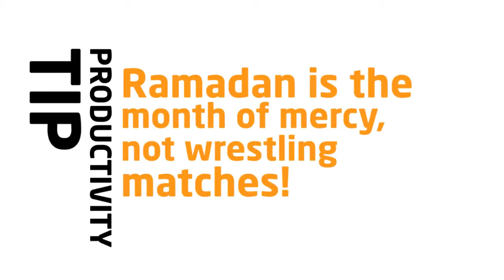ProductiveRamadan Animation - Ramadan is NOT a Month of Wrestling Matches!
Increase your Tolerance level especially during Ramazan. Don't fight with anyone